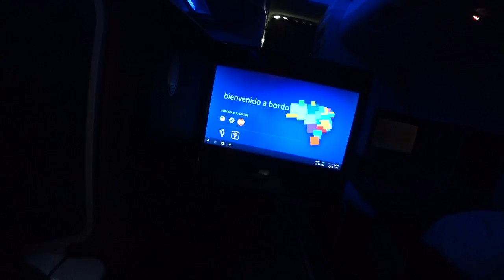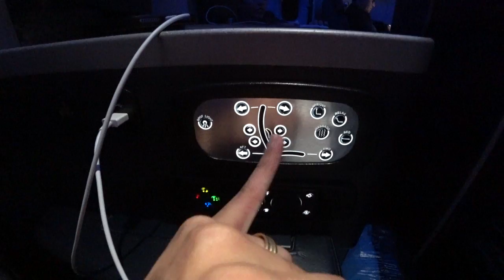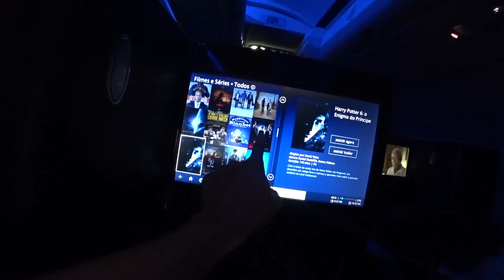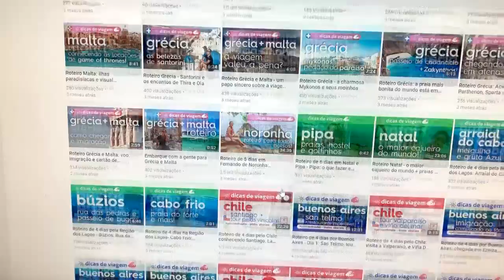TIVEMOS QUE VOLTAR PRO BRASIL URGENTE!